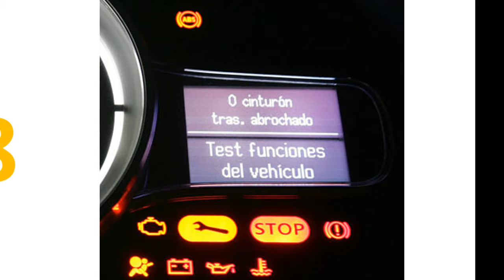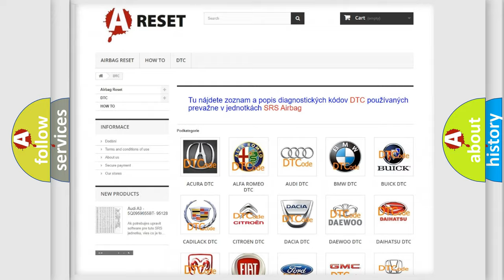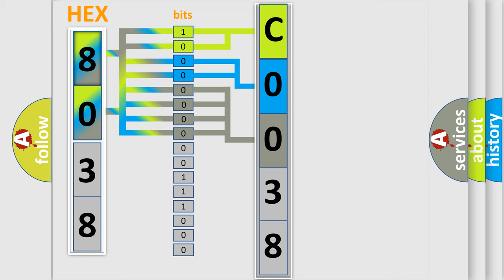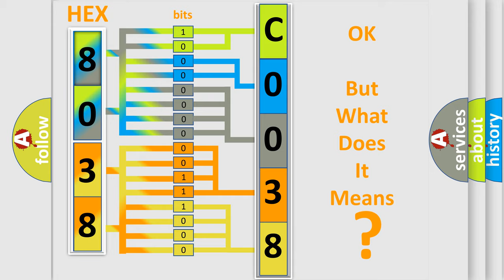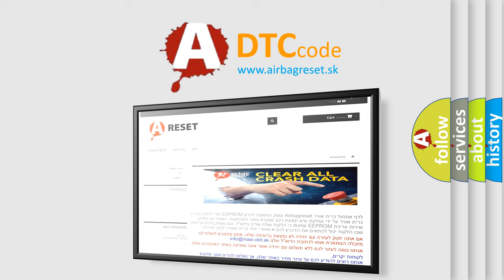DTC Lincoln C0038-11 Short Explanation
Contents:
0:21 Basic DTC analysis according to OBD2 protocol standard.
1:48 Insight into programming
2:58 A diagnostically understandable description of the Diagnostic Trouble Code
3:05 Basic error definition

Make:
Lincoln
Code:
C0038 11
Definition:
1St Row Driver Seat Belt Sensor Circuit Low
Description:
The Powertrain Control Module (PCM) receives over the CAN C Bus a message from the Occupant Restraint Controller (ORC) indicating a fault with the Drivers Seat Belt Sensor status.
Cause:
Seat Belt Sensor Wiring IssueOccupant Restraint Controller (Orc)
Failure Type: